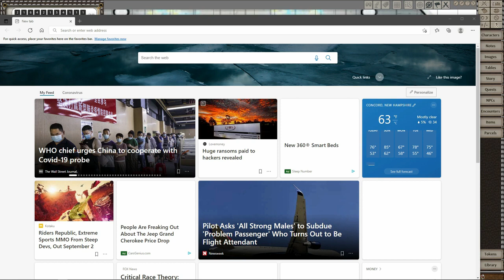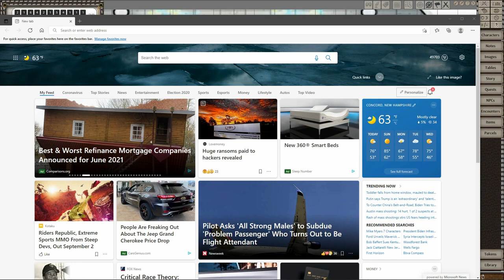Descent into Avernus: The Past Part 4 (final)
This is the 25th episode of the Descent into Avernus campaign book where I  was the dungeon master.

Hello Everyone,  Brian Here (Dungeon Master) I'd Like to mention a Few things about this Video.

We have a solid mix of Homebrew Elements as well as Module events we play for fun not so much as hardcore lore Junkies
These Videos are more designed for listening in the background rather than sit down and watch.
Next my Dnd Session will be "raw" and only cut out personal conversations
Lastly Anything used in my DND campaign are not my creations I've had help from a lot of outside sources {Maps, Assets, Icons, etc} I do not and Will not make any kind of income from these types of videos using these sources These videos are strictly for personal enjoyment for myself and friends and anyone who enjoys Dungeons and dragons